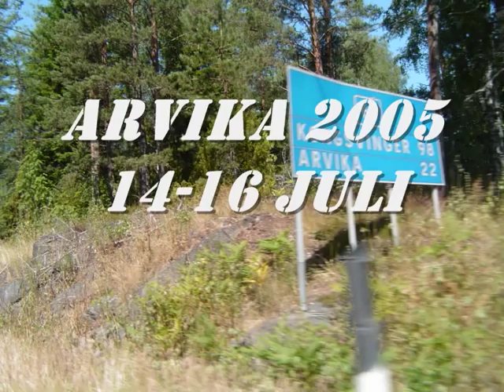Arvikafestivalen 2004-2008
REKLAM FÖR ARVIKAFESTIVALEN, i form av ett bildspel av mina foton från festivalen 2004, 2005, 2006, 2007 och 2008!

My own commercial for the Arvika festival made of my photos from the festival from the year 2004 to 2008.

Artists that appears are alice in videoland, universal poplab, slagsmålsklubben, the ark, håkan hellström, thåström, blutengel, the 69 eyes, vnv nation, infected mushroom, gula gubben, familjen och the kooks

The songs in the video are:
Kraftwerk - Das Modell
Lars Winnerbäck - Solen i Ögonen
The Knife - Heartbeat
Infected Mushroom - Becoming Insane
Familjen - Det snurrar i min skalle